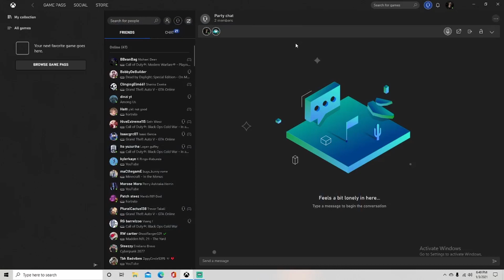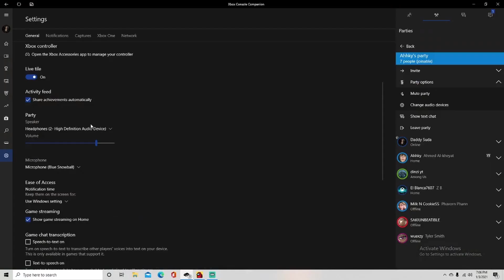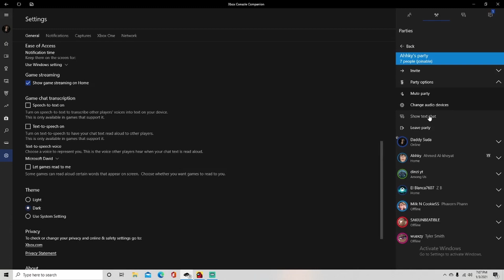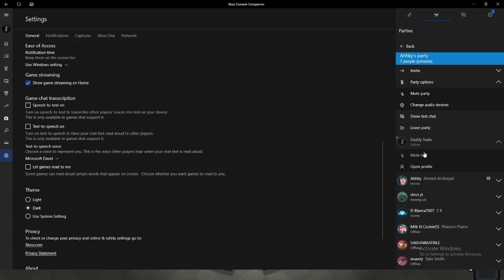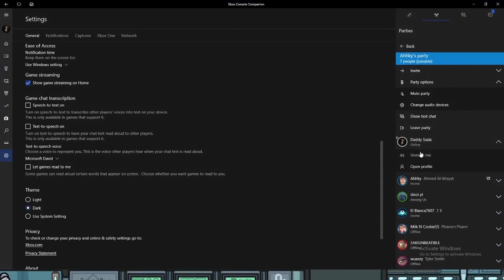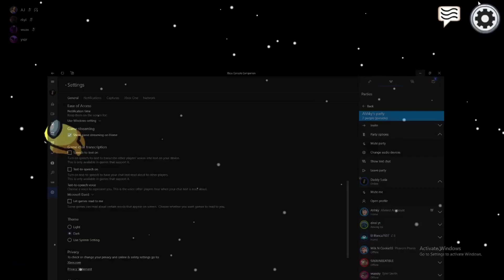Among Us Funny Moments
we Can't mute too hard for us